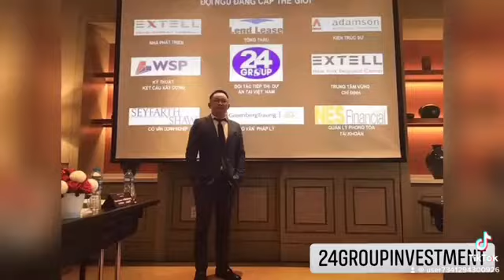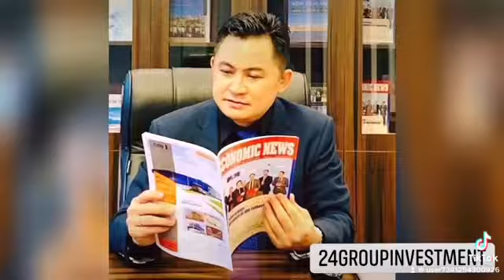Cooperation with Extell Development,The New York’s Leading and active Real Estate Developer